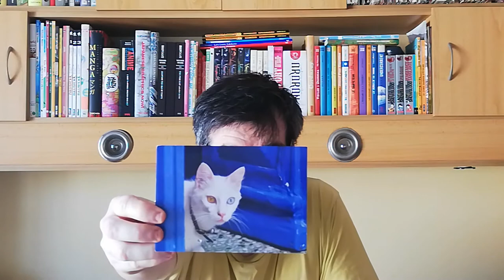POSTCROSSING || WEEK 053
This week arrived onty 3 postcards and none of them was from Postcrossing...

- 1 postcard from US (FB Group)
- 1 postcard from Germany (FB Group)
- 1 FOTW (FB Group)